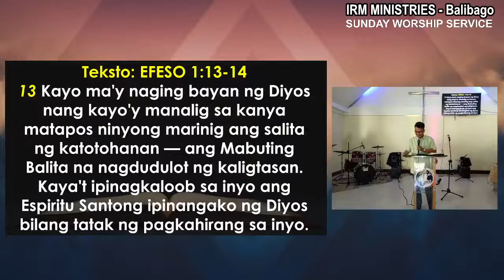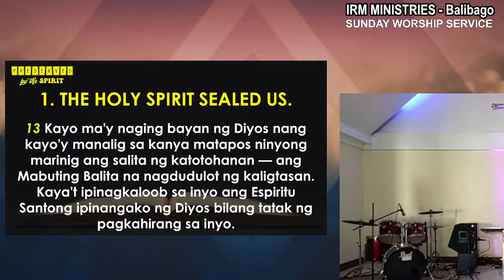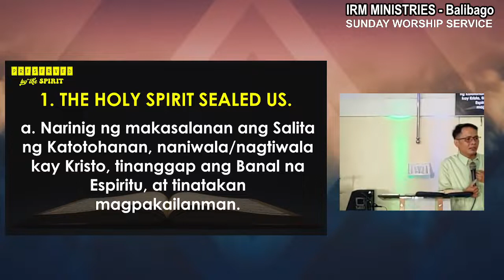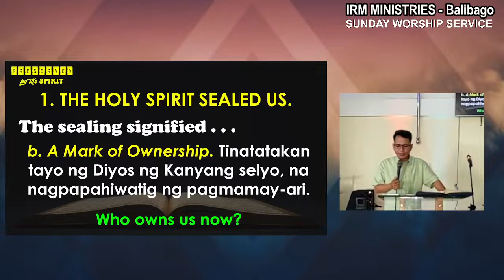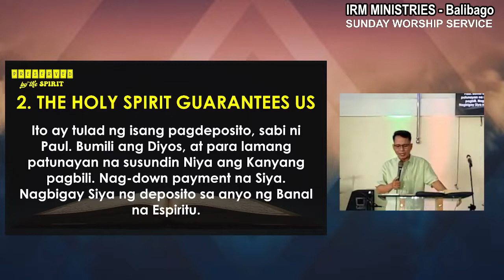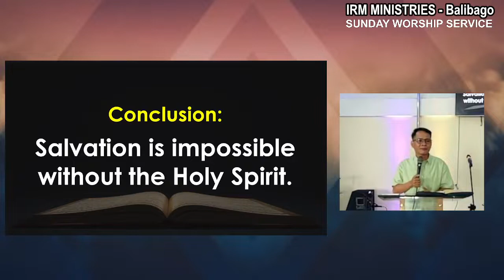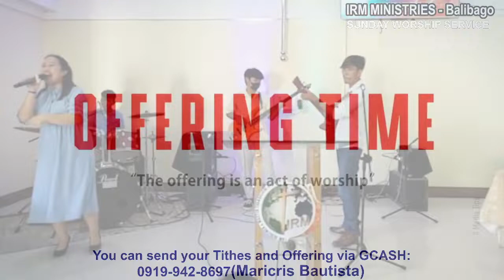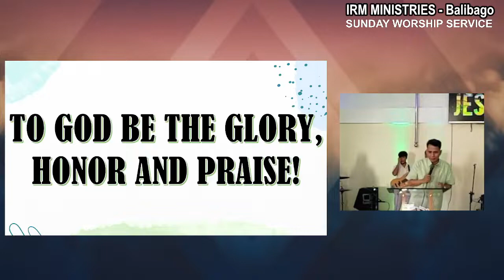PRESERVED BY THE SPIRIT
Theme: Preserved by the Spirit
Text: Ephesians 1:13:14